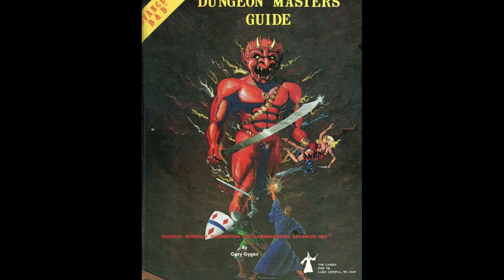The Absolute State of Dungeons and Dragons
It was never about respecting the past.